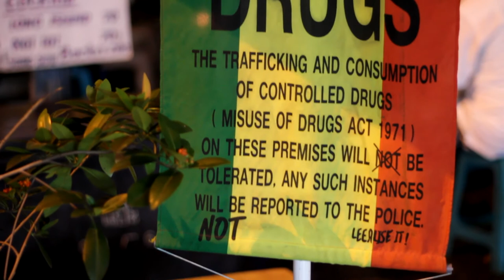Streets of Bangkok // Oct 18, 2011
Some random scenes from the streets of Bangkok.